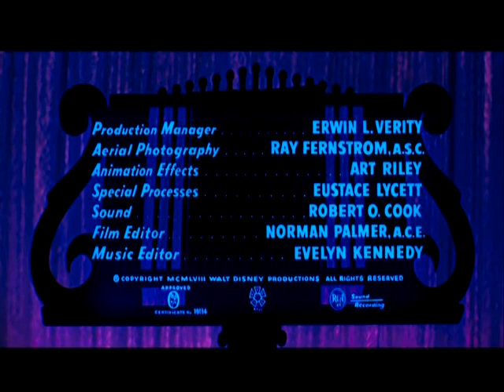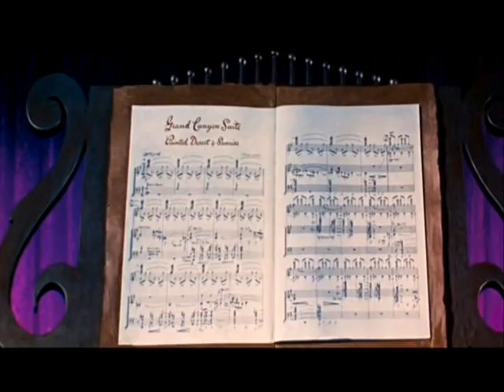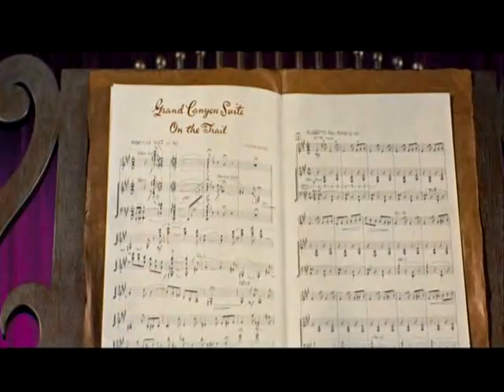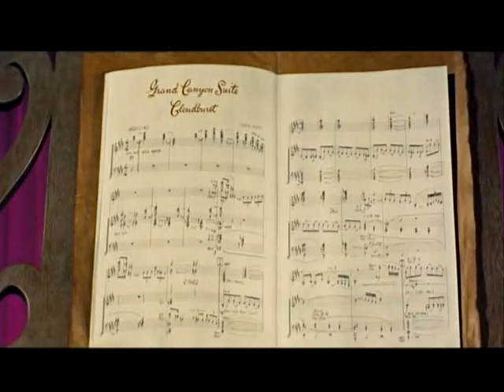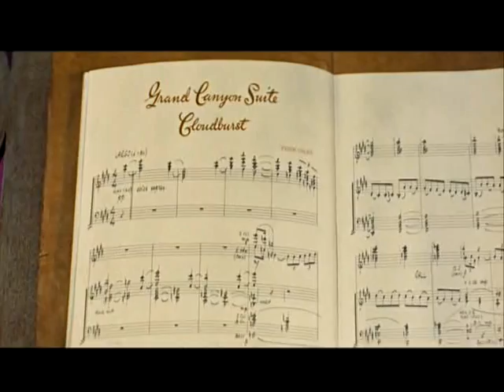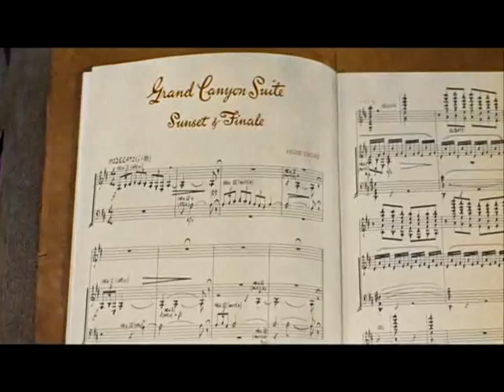WALT DISNEY Ferde Grofe Great Canyon El Gran Cañón 1958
Documental musical que muestra escenas del Gran Cañón del río Colorado al norte de Arizona, Estados Unidos. Se estrenó el 17 de diciembre de 1958, y fue ganadora de un Oscar al mejor cortometraje de imagen real.